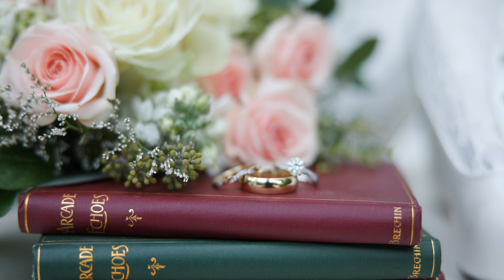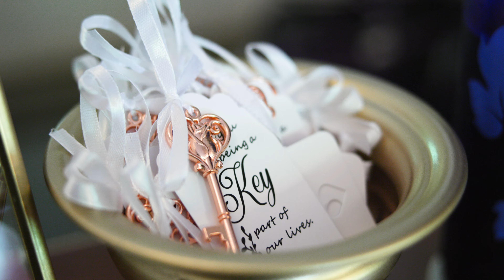Kenzi & Andrew's Wedding Highlight Film - Golden Horseshoe Inn